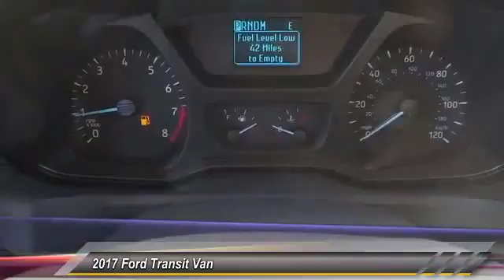2017 Ford Transit Van ORANGE TUSTIN PLACENTIA FULLERTON ORANGE COUNTY 00S70705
2017 Ford Transit Van T-250 148 MED RF 9000 GVWR SLIDING RH DR

Villa Ford
2550 N. Tustin St.